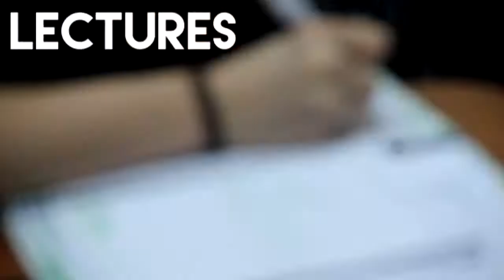11th ITMSS INDONESIA - International Tropical Medicine Summer School 2015 | Official Aftermovie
International Tropical Medicine Summer School (ITMSS) is an annual event organized by Muhammadiyah Medical Students' Activities  (MMSA) in Faculty of Medicine and Health Science, University of Muhammadiyah Yogyakarta (UMY).  MMSA produced the first medical and now become the biggest medical summer school in Indonesia which we called International Tropical Medical Summer School (ITMSS).

Track:
Tiësto - A Town Called Paradise (audio only) ft. Zac Barnett
The Royal Concept - On Our Way